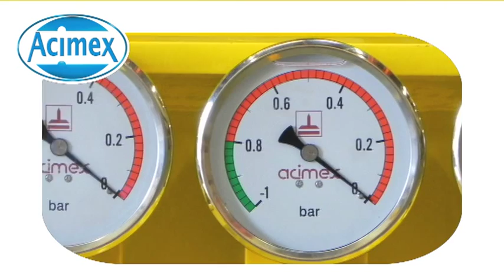TBM Erector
Acimex provides vacuum devices for TBM erectors. The erector is the specific element of the TBM that ensures firstly the gripping by vacuum using cylinders, then the installation of the segments as the TBM advances in the tunnel. Acimex proposes
erectors for all type of TBMs and of all sizes.